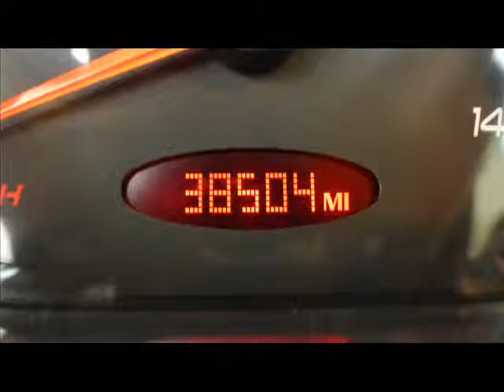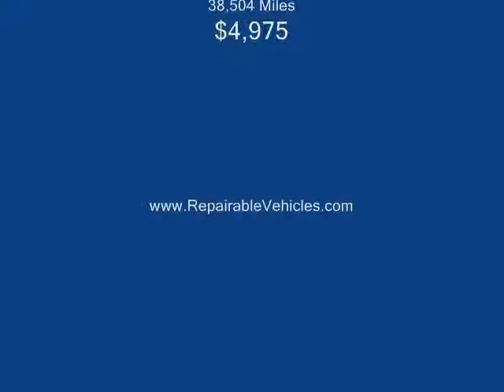2009 Pontiac G6 4dr Repairables/Rebuildable Stock# 12030369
Lot Drives. Only Drivers Wheel AirBag Needed. Great Gas Mileage.

Complete Vehicle Description Available At: